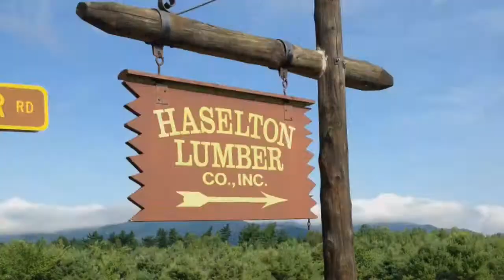Suit Battle - Trailer